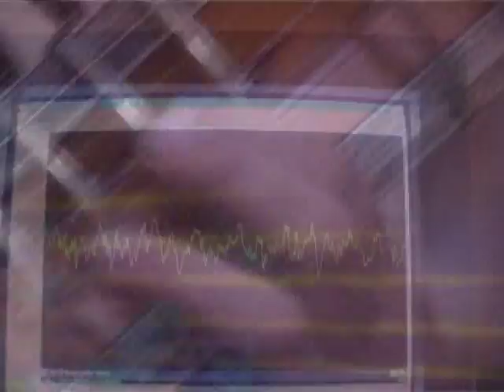sergio bulgakov en tulumba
filmado en la catedral de tulumba , provincia de córdoba,argentina en el año 2005